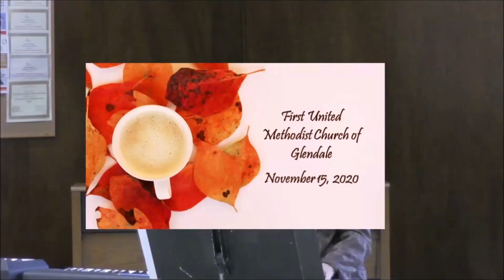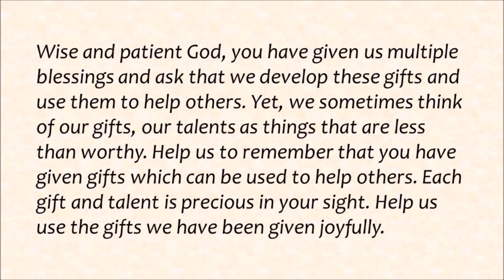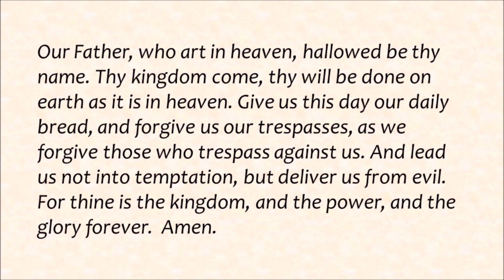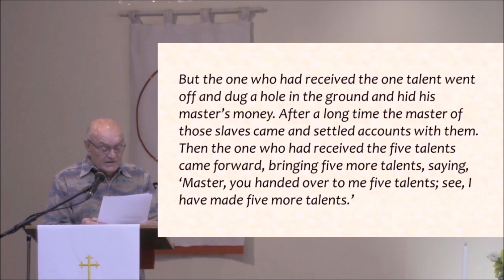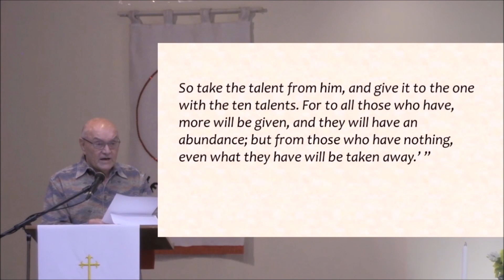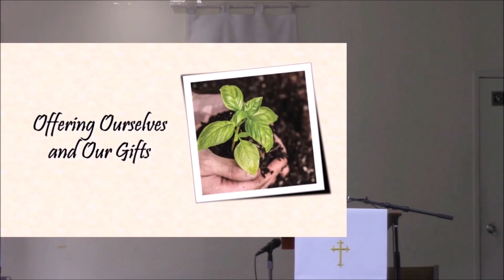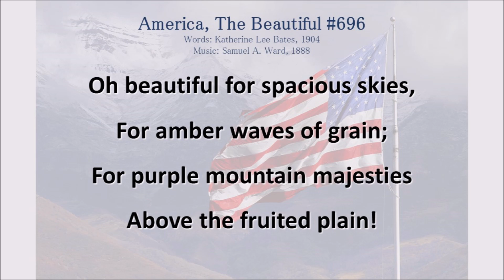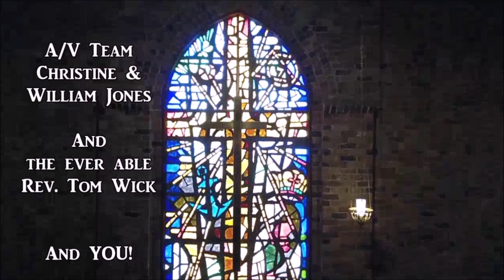Truly Talented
Rev. Tom Jelinek leads us to a better understanding of what we should do with our gifts and talents.  Special guest, Christine Jones, speaks about stewardship and the Youtube series "The Committee" by the United Methodist Discipleship Ministries.